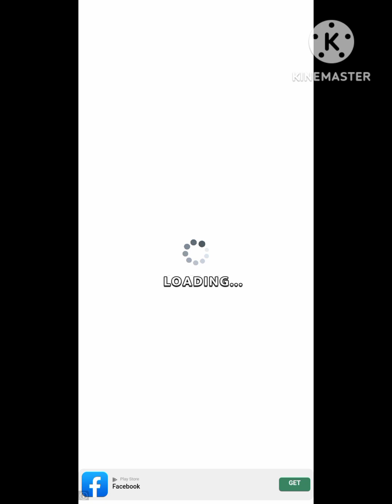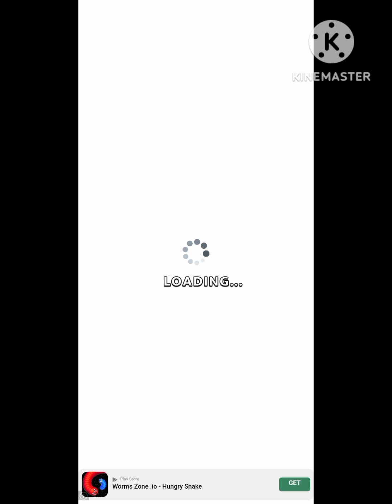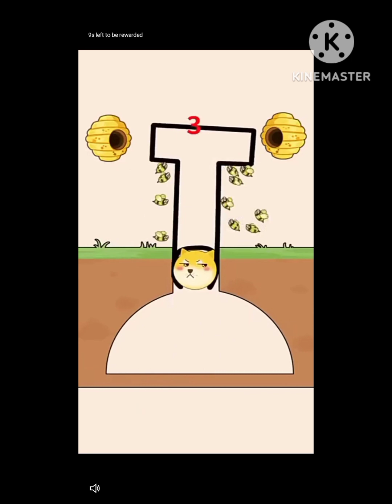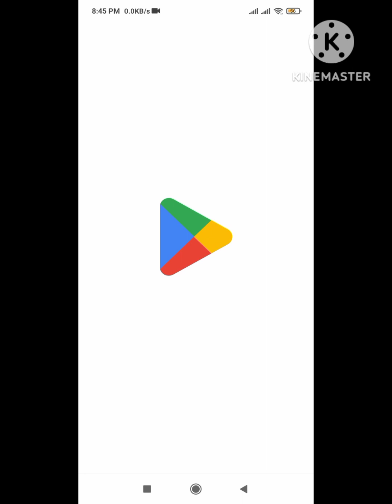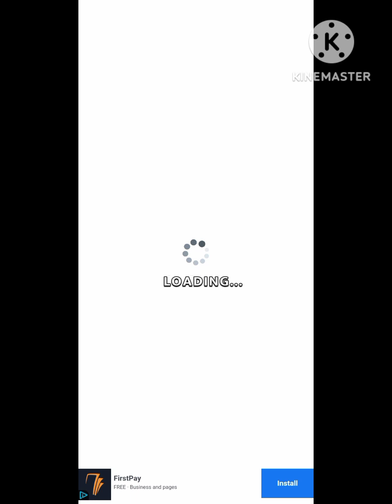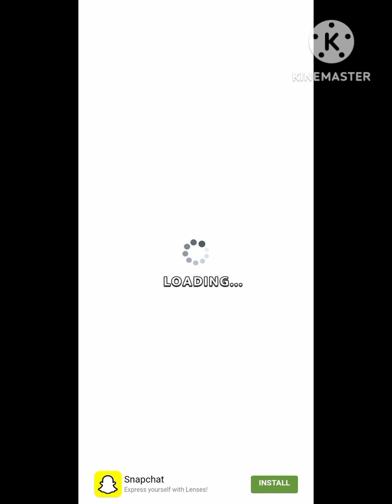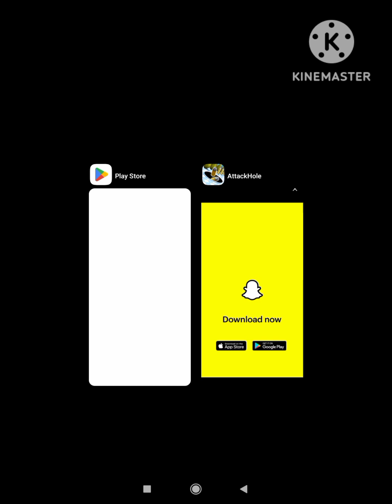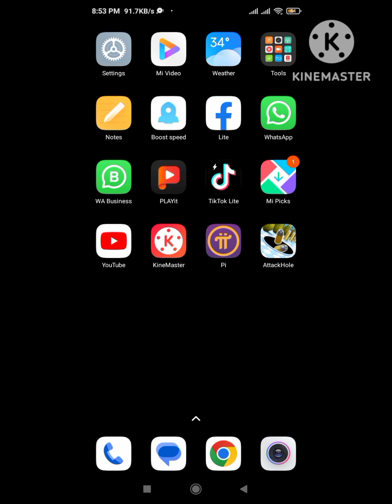Alot of Time Waste | Hole game